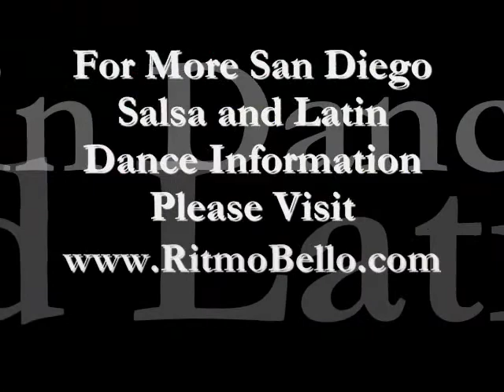Colombian Salsa Music Group Grupo Niche Performing LIVE at Blue Agave Nightclub San Diego, CA!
Colombian salsa group Grupo Niche performed live at Blue Agave Nightclub here in San Diego, CA during a great concert at the venue. The event was an amazing array of dance shows, social latin dancing, and connecting with the local salsa dance scene.

For more quality San Diego Salsa and Latin Dancing information please visit Ritmo Bello - San Diego's Guide to Salsa and Latin Dance.